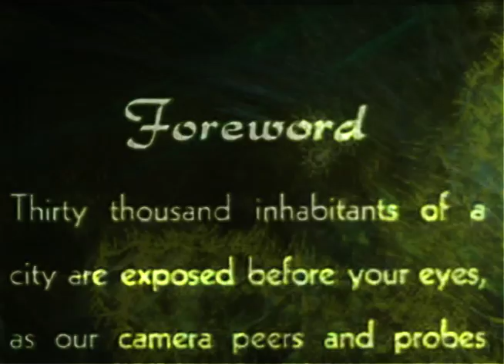Arctic Glass - Honey Bees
Honey Bees from Arctic Glass Trouble Dreaming